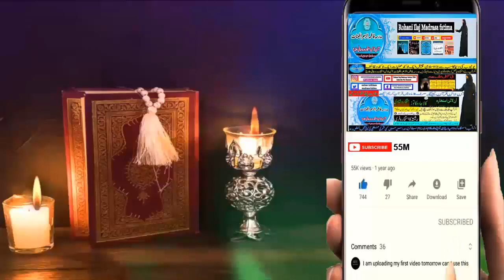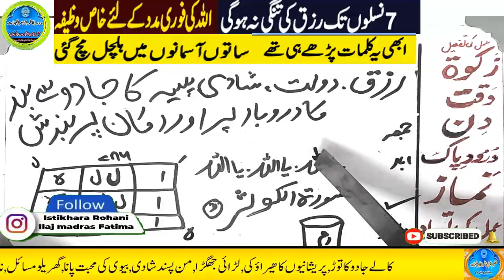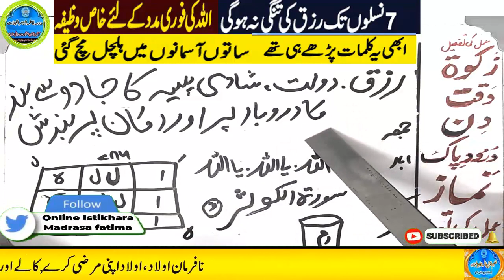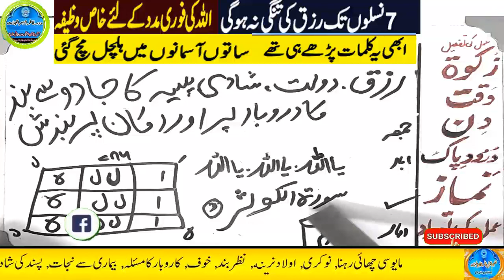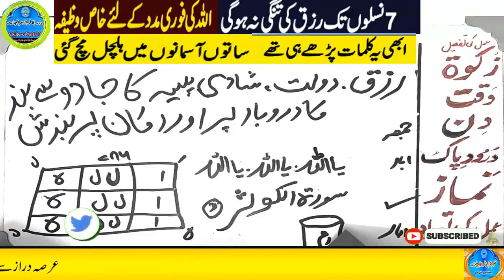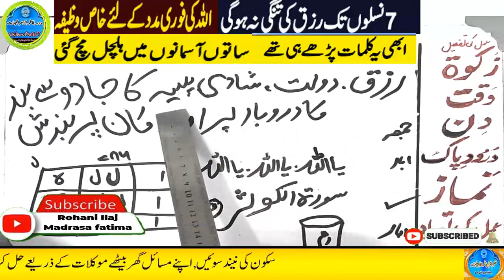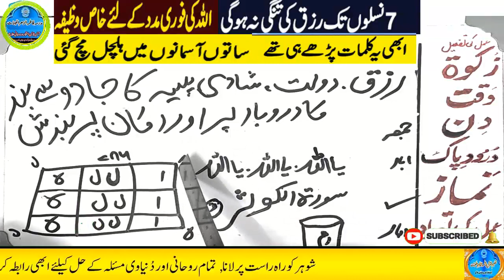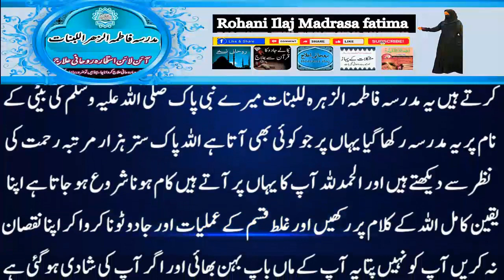Amir hone ka wazifa, daulat ka wazifa, rizq ka wazifa, wazifa for money, jab, pari, mokil ka amal